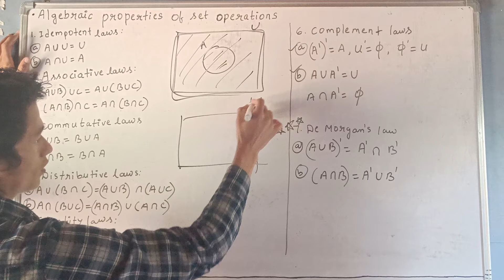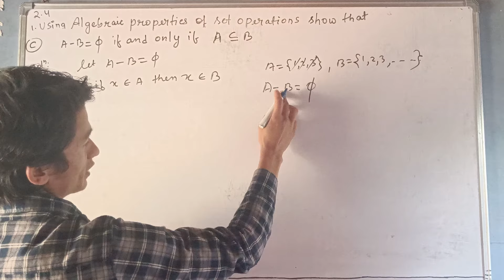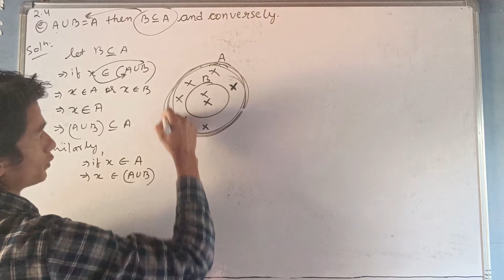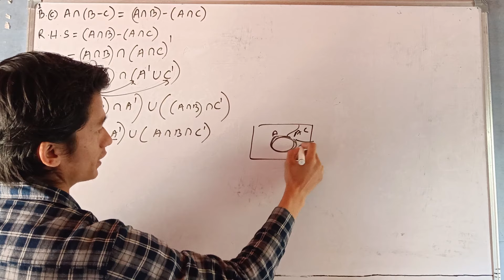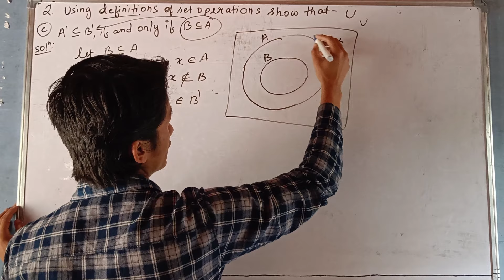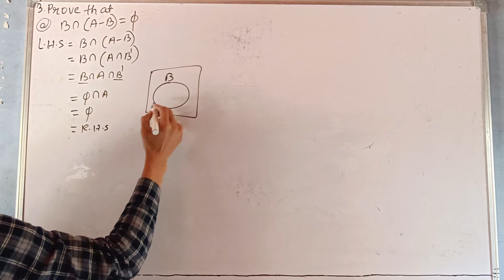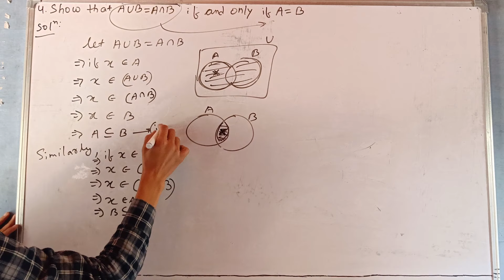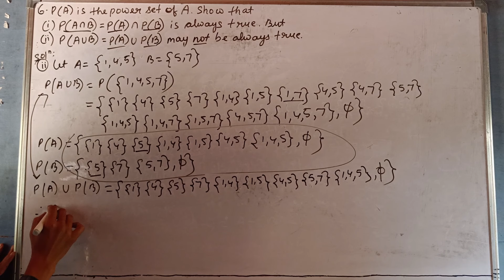class 9 Advanced Maths chapter 2 SETS exercise 2.4